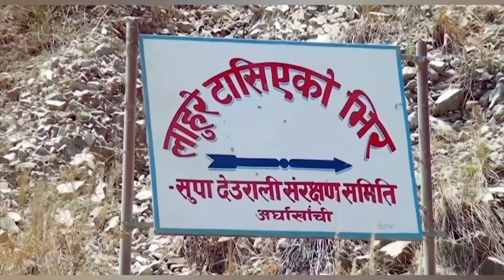Supa Deurali VLOG EP - 17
Guys I am back aaba constant video aaucha support gardinu hola paili jastai.